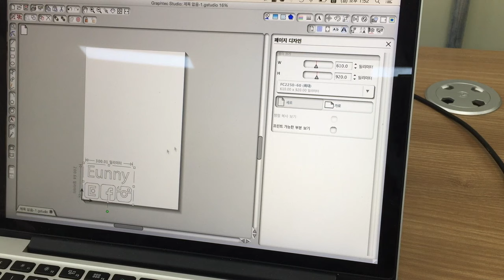Flatbed Plotter - Graphtec FC2250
How to use the flatbed plotter(Graphtec FC2250)
How to make your own sticker